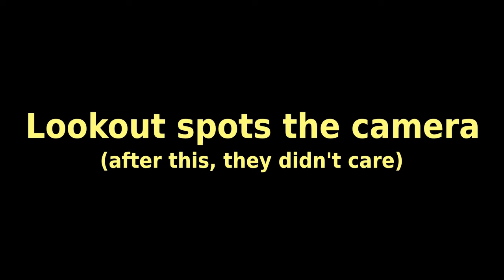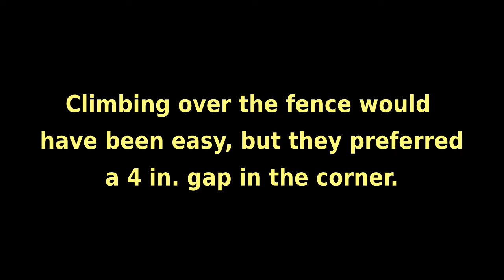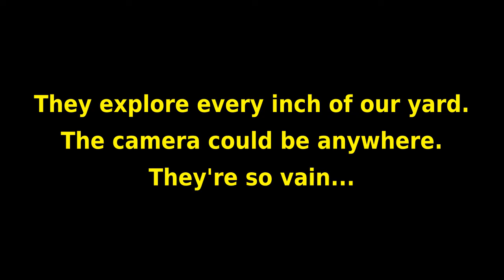Raccoons4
The lookout raccoon spots the camera.
The raccoons enter our fenced yard to cover every inch.
One more wrestling match!